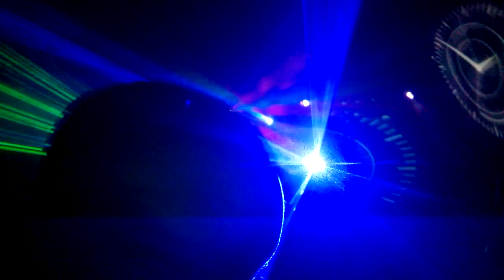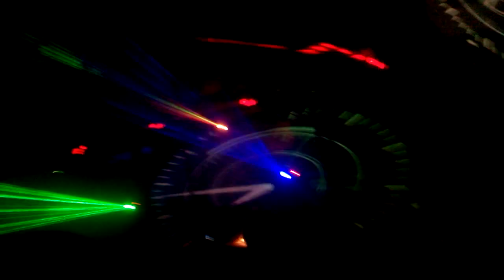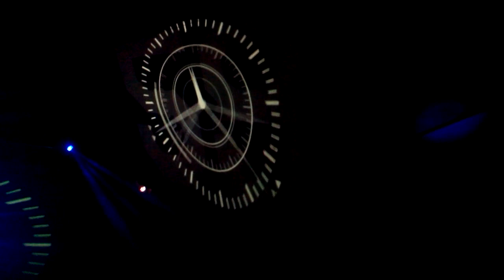Kenny Ken - Live @ Let it Roll 2014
Oldskool stage